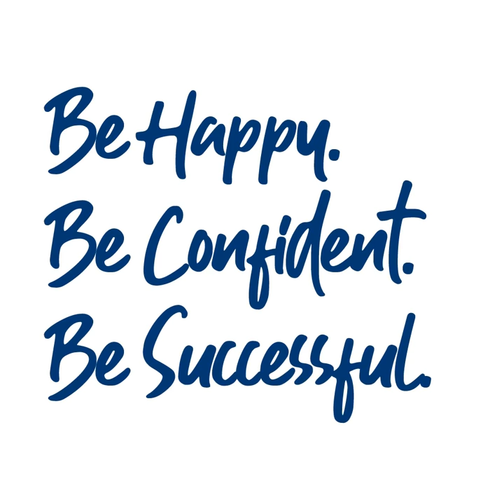Prep by Pupils - Our Favourite Subjects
We’ve been speaking to some of Birkdale Prep’s pupils about what makes the School special.

From their favourite subjects to their friends, the wraparound care available to the activities they experience.

Here, Jay, Zac and Seb tell us about their favourite subjects.